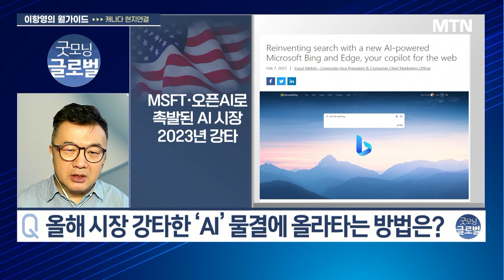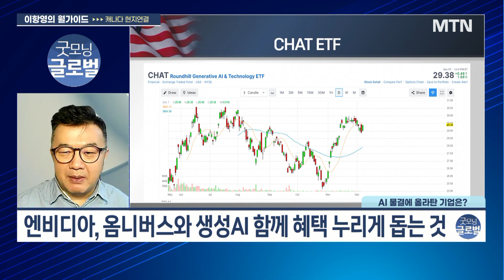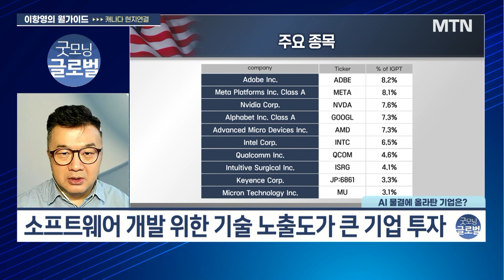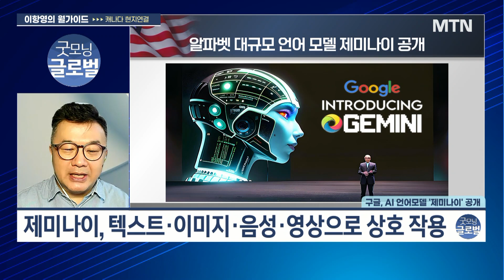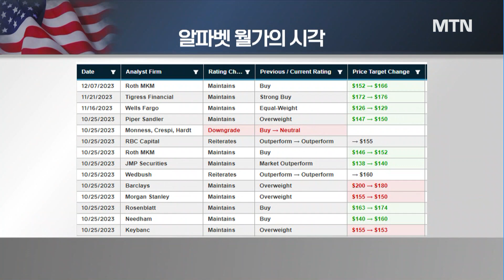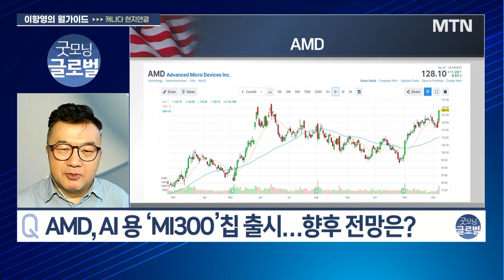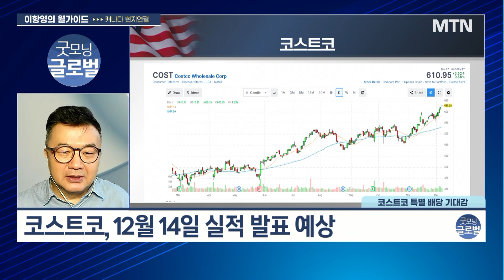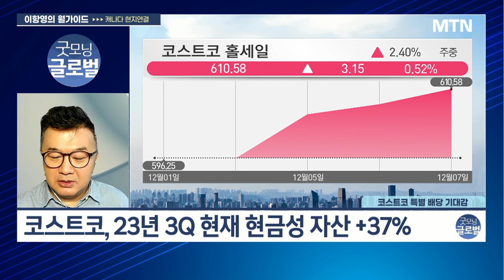[이항영의 월가이드] "뒤처졌다" 오명 썼던 구글 IB 일제히 호평! 앞으로의 주가는? / 머니투데이방송 (증시, 증권)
12/08 굿모닝 6:00 글로벌

▶ 인사이트
AI 물결에 올라타는 쉬운 방법
MSFT·오픈AI로 촉발된 AI 시장 2023년 강타
마이크로소프트·엔비디아 주가 급 반등 계기
수 많은 기업, AI 물결에 동참

알파벳, AI에 대한 진심 ‘제미나이(GEMINI)’
AMD, 엔비디아보다 싸고 강력하다!
코스트코, 슬슬 ‘특별배당’ 줄 때가 됐는데